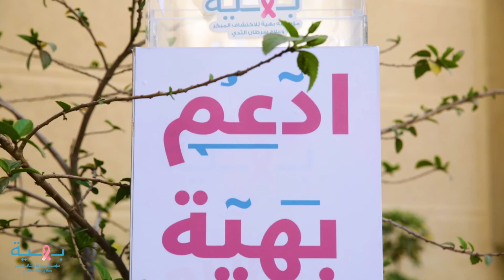اتبرع ورجع أم لحضن عيلتها | مؤسسة بهية